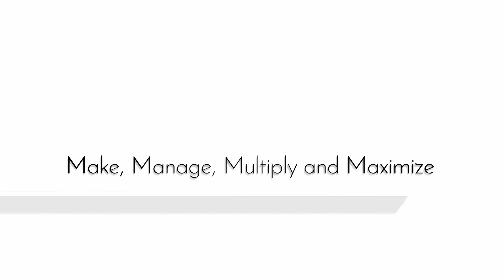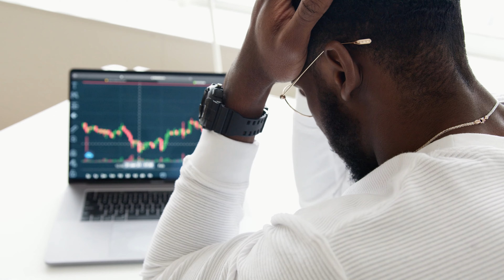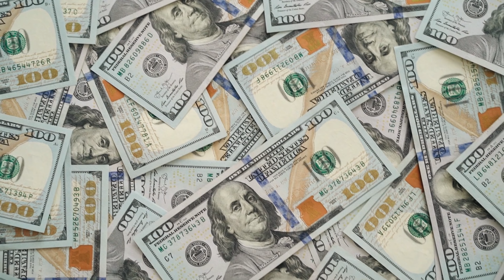HOW the man Made N1MILLION every week and how you too can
This is the link to  sign up  for fintoch

" moneymagnetradio app "